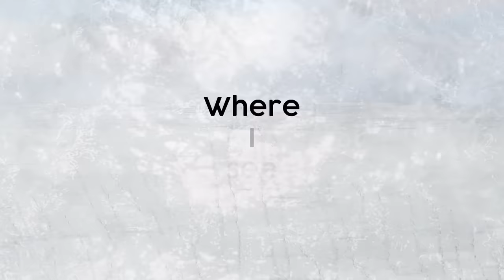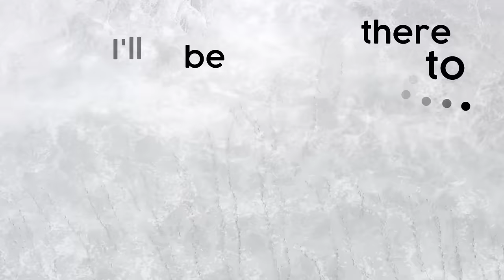Styx - Crash Of The Crown (Lyric Video)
"Crash Of The Crown" off the upcoming album 'Crash Of The Crown' out June 18th! Pre-order